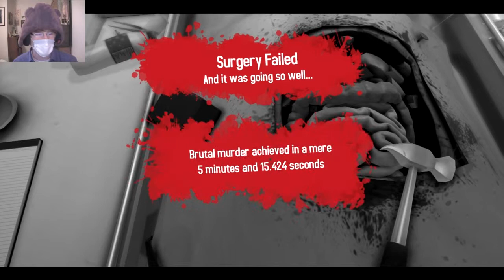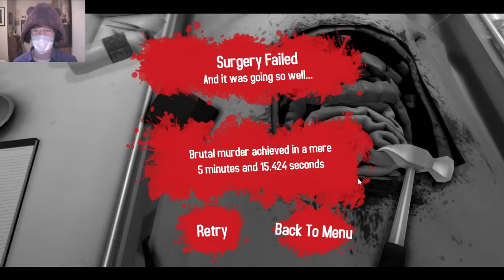Let's Play Surgeon Simulator 2013: Belief In The Drugs!! Part 2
If You Want Me to Continue This Series Press the Like Button!

A Comical Simulator Game With Extremely Difficult Controls!!

Game Description:
The original prototype -- developed in just 48 hours at the 2013 Global Game Jam in January -- challenged players to complete a heart transplant, armed only with an arsenal of clumsy and inappropriate tools and a hand that was diabolically difficult to control, using a combination of keyboard and mouse actions.
The full Steam version comes with additional features, operations and environments. From carrying out terrifying transplants in theater to surgical procedures in the back of an ambulance, Surgeon Simulator 2013 now takes operating to the next level.
 -- [Author's Description]